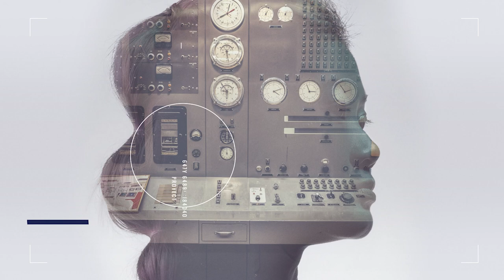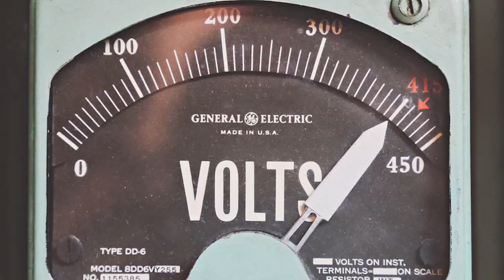Ep 317: Ben Levitt - Director of Research and Development, Zap Energy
1) Ben Levitt reflects on the path that led him through the world of physics into fusion technology development at Zap Energy
2) How observations from the 18th century contributed to the understanding of the Z-pinch concept
3) The process of achieving scientific and commercial break-even in deuterium-tritium fusion
4) Why fusion is key to the success and sustainability of humanity now and in the future